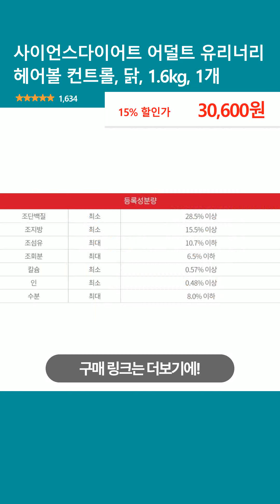사이언스다이어트 어덜트 유리너리 헤어볼 컨트롤, 닭, 1.6kg, 1개